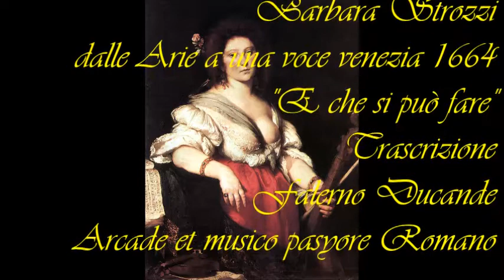Barbara Strozzi. Dalle arie a una voce. Venezia 1664. "E che si può fare"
Barbara Strozzi dalle arie a una voce Venezia 1664  e che si può fare trascrizione Falerno Ducande Arcade et musico pastore Romano